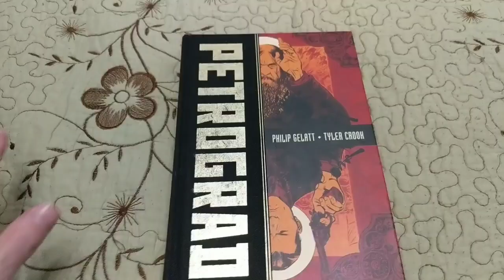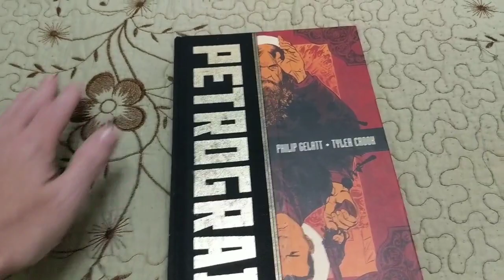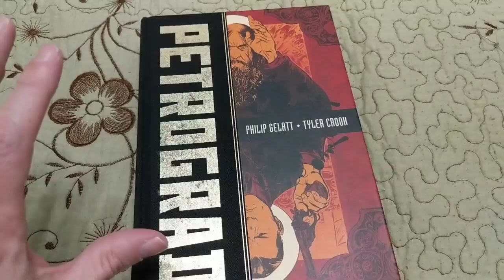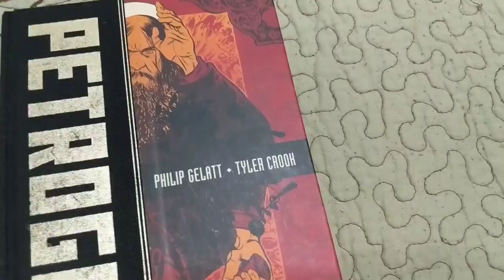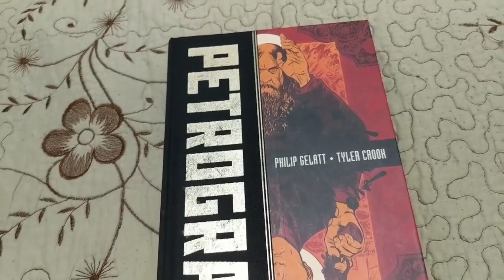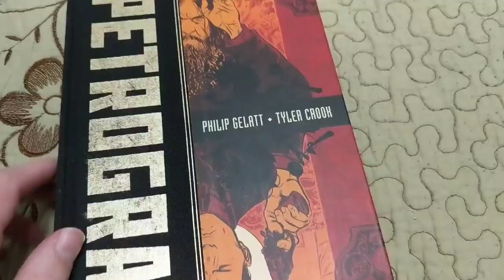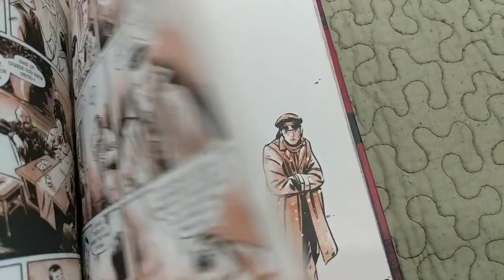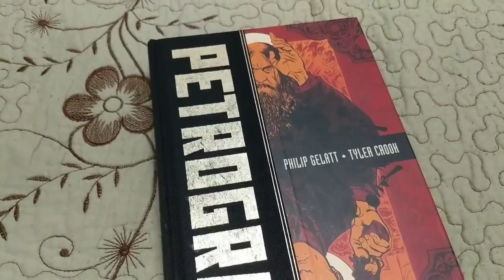COMICS THAT MATTER- Petrograd By Philip Gelatt & Tyler Crook